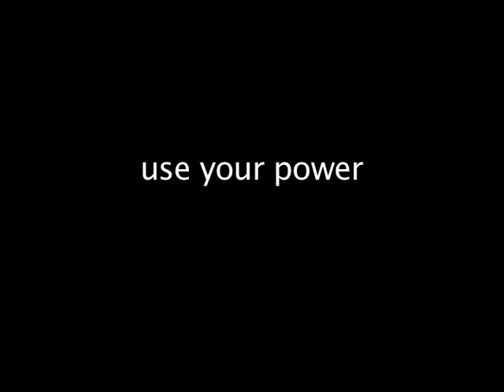WORST Thing to Say on a Blind Date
She's hot. He's not. Does he have a shot? Maybe. Maybe not!

Special thanks to:
Faire Gallery Café
Shawn Telford
Margaret Schuler
Matt Sexton
Andy McCone